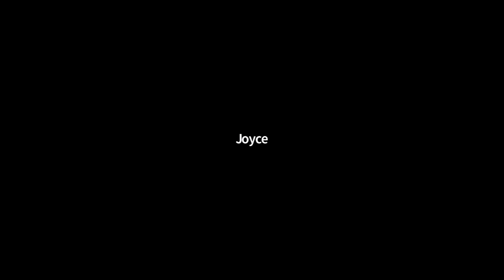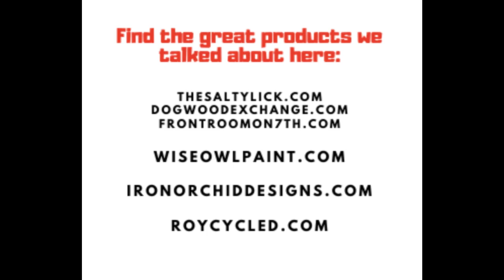DiY Ask the Experts Session 1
Roundtable with fellow Furniture Artists on current trends and keeping creativity alive!